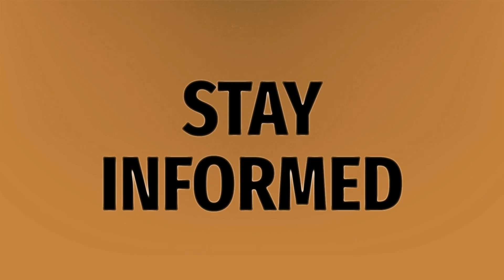How long does tightness last after knee replacement?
Water After Exercise • How long does tightness last after knee replacement?